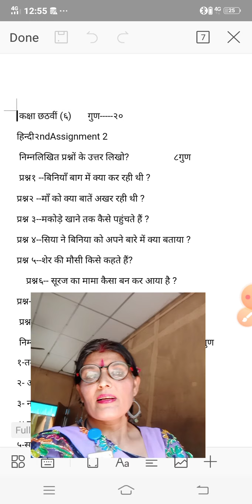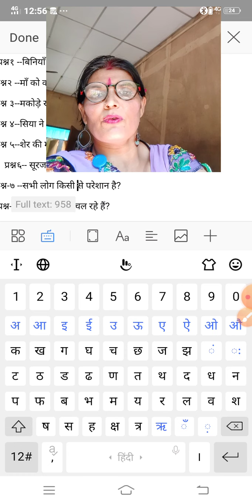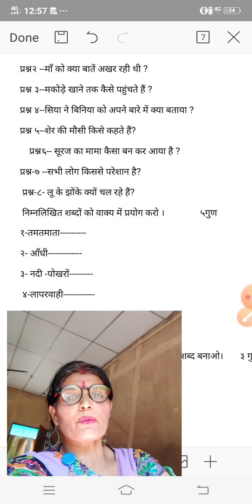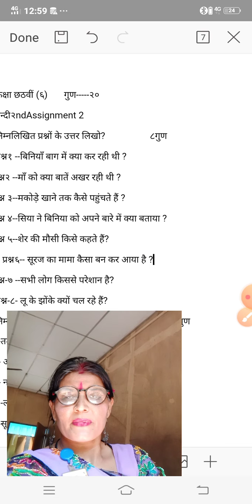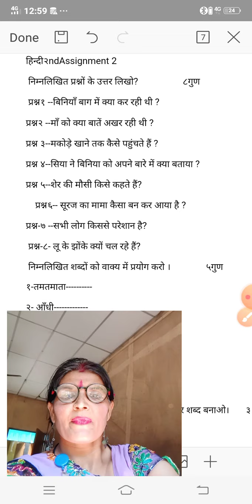6 std Hindi Assignment 2 for 20 marks